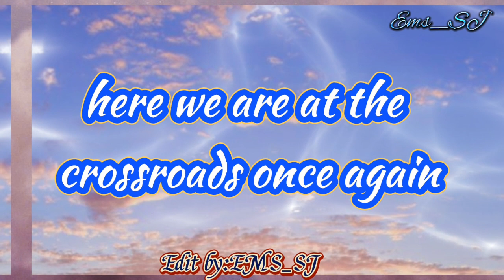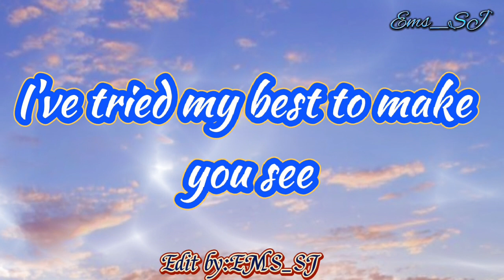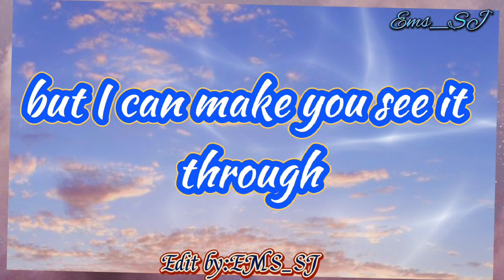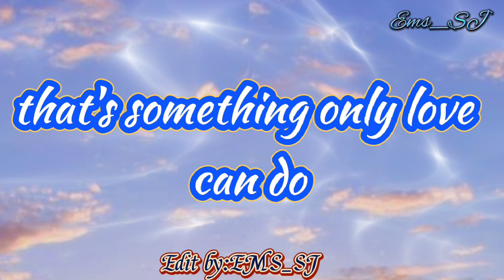ONLY LOVE -Trademark#onlylove@ems_sj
ENJOY WATCHING&LISTENING!!🥰